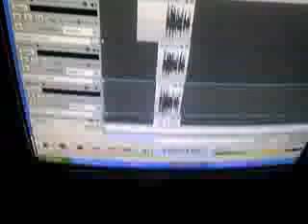I Been Gettin Money